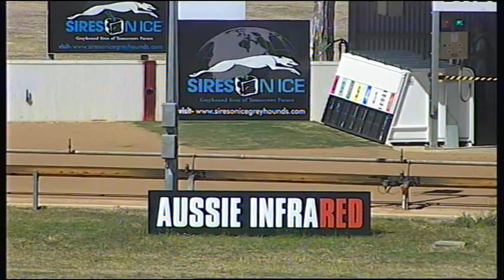BAL THU 29 MAR 18 R1